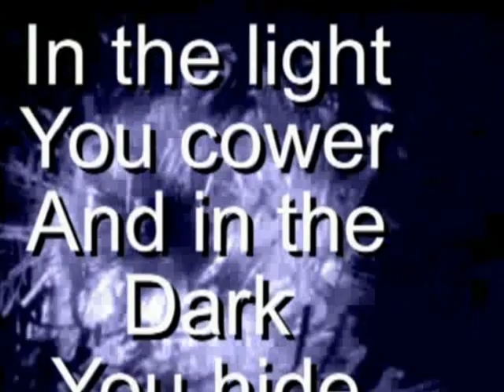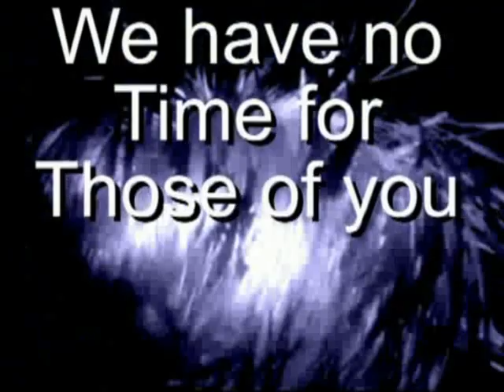ROBESPIERRE - 2012 - MEN OF VIOLENCE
Rampant PUNK METAL from the forthcoming album 'Reign Of Terror'.